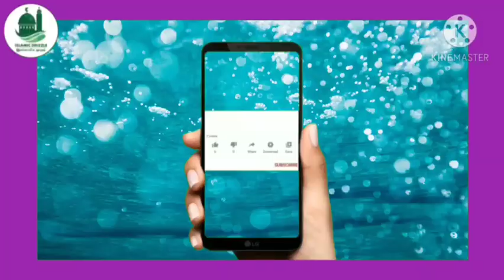lalpet BuhariMajlisbayan&duaa! லால்பேட்டை புகாரிபயான்& துஆ13/2/2021அல்லாஹ்வின் பொருத்தம் அஹமதுகபீர்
lalpet Buhari Majlis bayan&duaa!

 லால்பேட்டை புகாரி பயான்& துஆ

13/2/2021

அல்லாஹ்வின் பொருத்தம்

அஹமதுகபீர் தாஹ்ஸீல் வகுப்பு மாணவர்.

நமது வாட்ஸ் அப் தளம்

லால்பேட்டை நகர ஜமாஅத்துல்  உலமாசபை சார்பில் தொடர்ந்து நடைப்பெற்று வரும்

 புகாரி ஷரீஃப் விளக்க உரை மஜ்லிஸில்

நம் உயிரினும் மேலான அண்ணாலாரை அவதூறு பேசிய

 கயவன் கல்யாண ராமணுக்கு எதிராக

 ஷைகுல் ஜாமிஆ ,மவ்லானா ,மவ்லவி, ஹாபிழ் A. நூருல் அமீன் ஹள்ரத் அவர்கள்

மனமுருகி செய்த துஆ.

தீங்குகளை விட்டு பாதுகாப்பு வேண்டுமா இதை செய்யுங்கள்

பேராசை...

وَلَا تَتَمَنَّوْا مَا فَضَّلَ اللَّهُ بِهِ بَعْضَكُمْ عَلَى بَعْضٍ

”அல்லாஹ் உங்களில் சிலருக்கு சிலரை விட எதனைக் கொண்டு சிறப்பளித்திருக்கின்றானோ அதனை அடைய நீங்கள் பேராசை கொள்ளாதீர்கள்”.

தீராத பிரச்சினை தீர வழி

children's program

பட்டின்றம்

தூறல் 1

தூறல் 2

தூறல் 3

தூறல்_4

தூறல்_5

தூறல்_6

தூறல்_7

தூறல்_8

தூறல்_9

தூறல்_10

தூறல்-11

தூறல்_12

தூறல்_13

தூறல்_14

தூறல்-15

தூறல்-16

தூறல்_17

தூறல்-18

தூறல்-19

தூறல்_20

தூறல்-21

 தூறல்-22

தூறல்-23

தூறல்-24

 தூறல்-25

பயான்கள்..